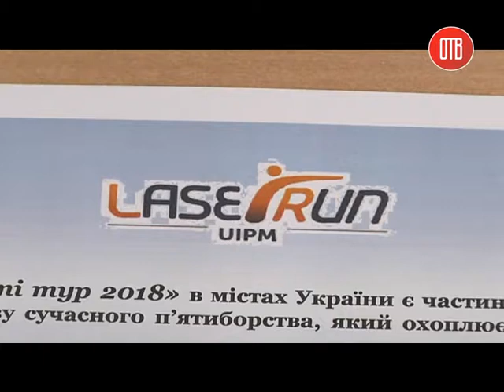У Дніпрі проведуть чемпіонат України з лазер-рану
Соревнования состоятся в День города.